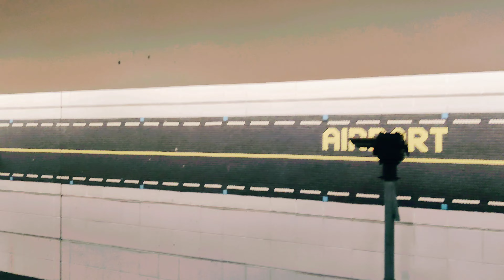CLEVELAND, USA 🇺🇸 – AIRPORT SUBWAY STATION – RED LINE – 4K WALK